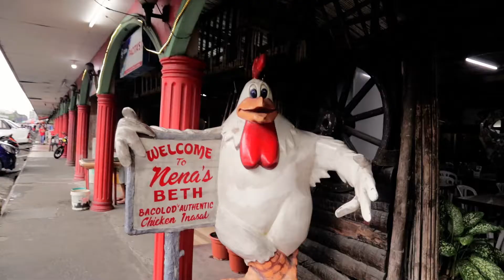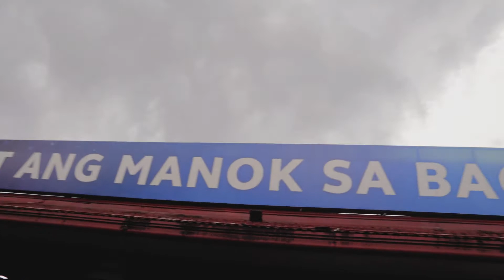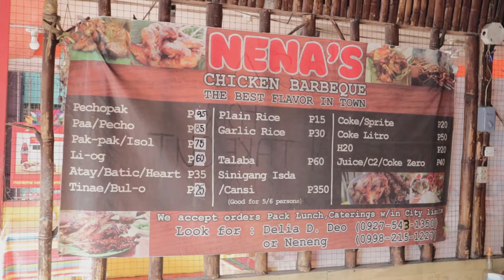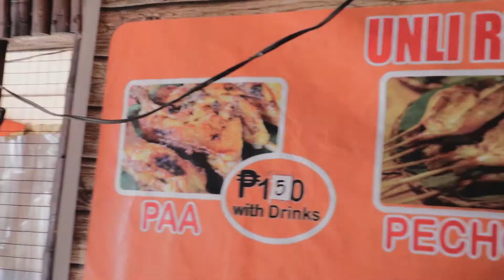Bacolod City Food Tour | MANOKAN COUNTRY : The Original Bacolod Chicken Inasal!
Episode 2 of our Bacolod City Food Tour!
THE ORIGINAL BACOLOD CHICKEN INASAL

BACOLOD CITY FOOD TOUR!
Episode 1 - SUPER BATCHOY HOUSE : THE BEST BATCHOY IN BACOLOD!